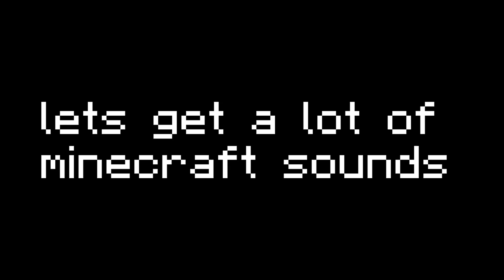among us but with minecraft sounds 2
in this video i recreate among us crewmate sounds with minecraft sounds
you guys seemed to like the first one, so this is part 2!

30k by end of year??

this video is also very cool its all syncronised and stuff you will see what i mean